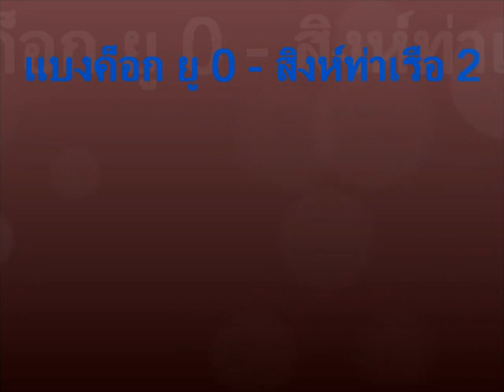Bangkok United 0 Singtharau 2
Friendly match
Bangkok United 0- Singtharua 2